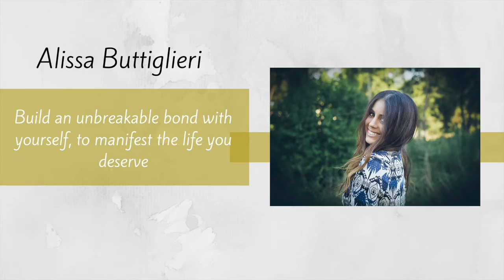How to honour, the pull of 'change' in your life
How to deal with the seasonal changes in our lives

⚡ Head over to my online home for more juicy inspiration and goodness!

Charles Murdoch - Frogs feat. Taku, Wafia & Hak